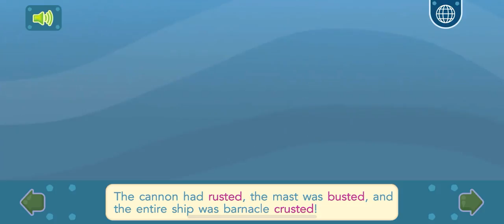SPELLING WORDS LEARNING HOW TO READ WITH ENDLESS LEARNING